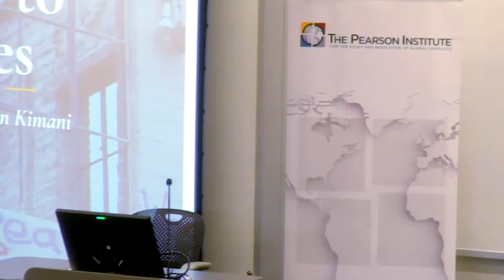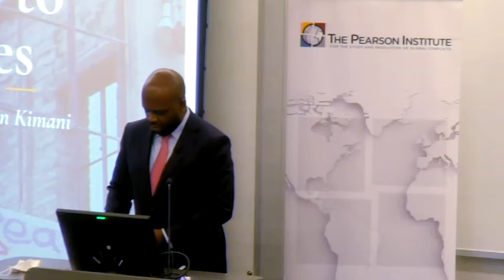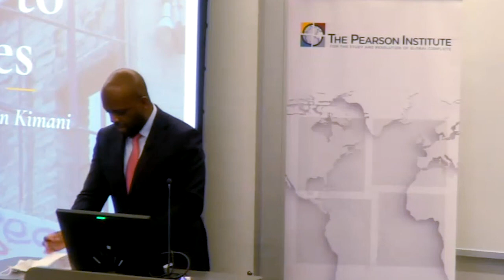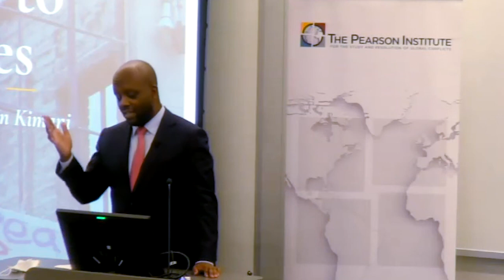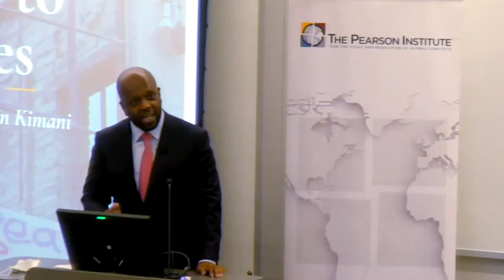African Solutions to African Challenges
The Pearson Institute's April Speaker Series featured Ambassador Martin Kimani, Permanent Representative of Kenya to the UN.

This presentation argues for the urgent need for African agency to lead in tackling and solving Africa's most pressing challenges and against models of problem solving that privilege external interventions.

Ambassador Kimani uses examples drawn from Kenya, the Horn of Africa, and the UN Security Council to illustrate the powerful difference made to peace and security when the international community and people of goodwill respect and support African leadership.

This event was recorded on April 22, 2022 at the University of Chicago.

About The Pearson Institute
How can societies around the world measurably reduce global conflict and its devastating impact? The Pearson Institute for the Study and Resolution of Global Conflicts seeks to confront this challenge head-on.

Our community of researchers is comprised of preeminent scholars from multiple disciplines who are applying the latest scientific methodologies to understand and address the complex mix of economic, political, religious, cultural, and psychological variables that fuel conflict and the damage it inflicts on countries, communities, and individuals.

Through The Pearson Global Forum, we’re bridging the gap between research and policy by convening academics and policymakers to discuss how evidence-based policies can help prevent and resolve conflicts.

We equip new generations of conflict scholars and policymakers with the skills they need to ask relevant questions, challenge the status quo, and design solutions that work.

Situated within the University of Chicago Harris School of Public Policy, The Pearson Institute and The Pearson Global Forum are destinations for those who care about creating a world more at peace.